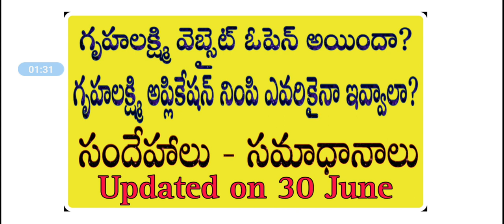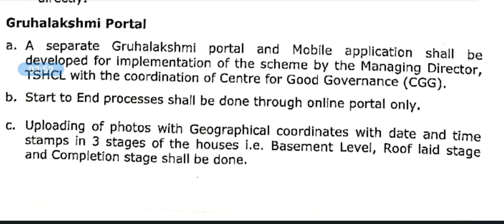Gruhalakshmi scheme doubts | Telangana govt 3lakh scheme | gruhalakshmi update | gruhalakshmi apply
gruhalakshmi application doubts
gruhalakshmi doubts
Gruhalakshmi scheme details
Gruhalakshmi scheme eligibility
Gruhalakshmi scheme
Telangana govt new scheme
Transport board and building department
GO.Ms.No.25
New housing scheme
New house 3lakhs
Telangana govt gives 3 lakhs for new house construction
Telangana government 3lakh scheme
Beneficiary led construction-BLC